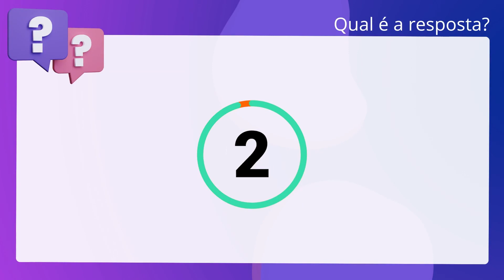QScon Direito: [Art. 199, CTN ] FCC 2014 - Auditor Fiscal do Tesouro Estadual (SEFAZ-PE)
Art. 199, CTN | FCC 2014 | Auditor Fiscal do Tesouro Estadual | (SEFAZPE)

A Fazenda Pública da União e as dos Estados, do Distrito Federal e dos Municípios prestar-se-ão mutuamente assistência para a fiscalização dos tributos respectivos e permuta de informações, na forma estabelecida, em caráter geral ou específico, por lei ou convênio.

Gabarito: Verdadeiro